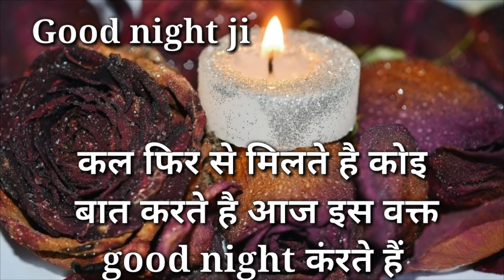Dena chahate ho agar khushiyan hame to bas aap khush dekhna or... | Good morning shayari